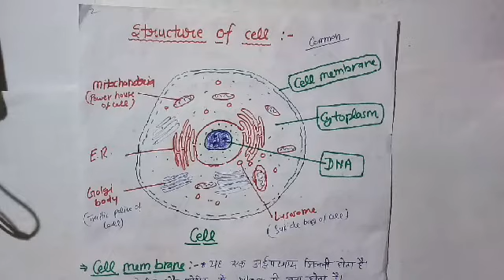Cell (part-I)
Pahalan gurudeen college of science and technology panari lalitpur is provide different techniques of studies.